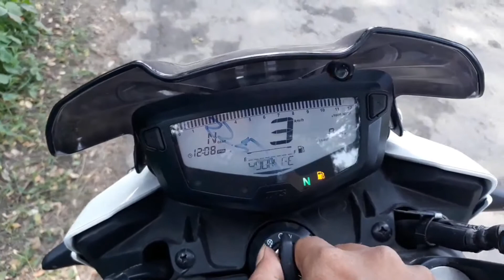Tvs Apache RTR 2004V Race Edition 2.0 White Color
If there is anything you want me to cover then do let
Me know.